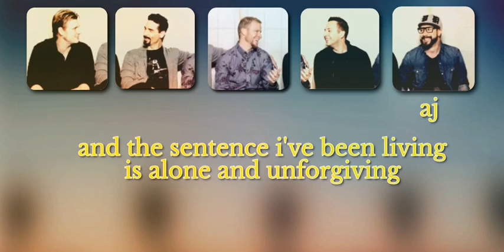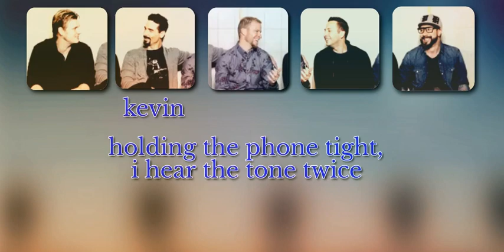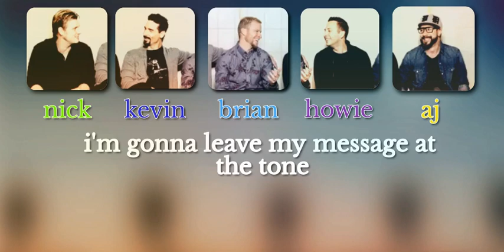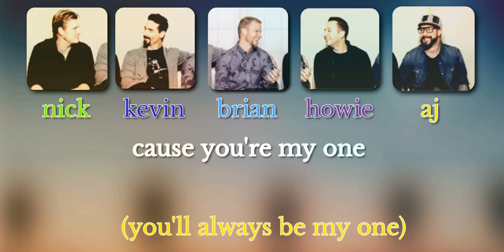Backstreet Boys- One Phone Call (Color Coded Lyrics)